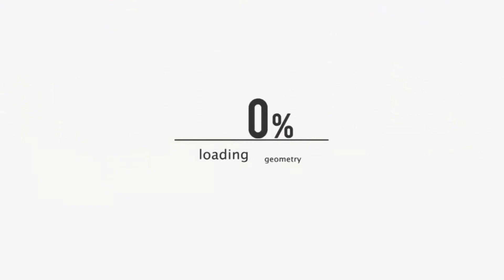춤쟁이댄스뮤직스쿨ㅣ대전댄스학원ㅣMarianlynn - Once Upon A TimeㅣChoreography - A.me @걸스힙합 댄스&보컬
걸스 중급반 (HD)

Marianlynn   - Once Upon A Time

Choreography - A.me

Girls hiphop basic

월,수,금 PM 9:00-10:00

Girls Hard

화,목 PM7:00-8:30

Girls Middle

화,목 PM 8:30-10:00

[대전댄스학원 춤쟁이댄스뮤직스쿨&무브먼트댄스보컬아카데미 대전보컬학원]

[Kakaotalk ID]

| NAVER TV |

[address] :
둔산점 춤쟁이댄스뮤직스쿨
-대전 서구 둔산동 1332번지 3층
(교보문고 뒷건물)

은행점 무브먼트댄스보컬아카데미
-대전 중구 은행동 52-4번지 4층
(으능정이 이디야건물 4층)

초급&취미&전문/ 오디션준비/ 예술고등학교&예술대학 입시(실기)준비

-대전 최고의 강사진-

-SM Entertainment 댄스 트레이너
(소녀시대,레드벨벳,NCT,샤이니,엑소 등 소속)

-YG Entertainment 보컬트레이너
(블랙핑크,위너,아이콘,악동뮤지션 등 소속)

-조이댄스&플러그인뮤직 댄스선생님
(배드키즈지나,라붐정소연,러블리즈미주,몬스타엑스이민혁,채형원,임창균,다이아기희현,조승희,방탄소년단제이홉 등 최다연예인배출아카데미)

-JN Entertainment 보컬 트레이너
(hwang ki chyun, z-uk 등 소속)

-보이스타운 보컬 선생님

-JYJ 백업보컬 디렉터
(김재중, 박유천, 김준수)

-서울씨티실용예술전문학교 교수님

-FCD무용공연단 선생님

-블랭크,핑키칙스 선생님

-청주시립무용단 선생님

방송댄스,걸스힙합,얼반,팝핀,비보이,왁킹,보컬,락킹,힙합